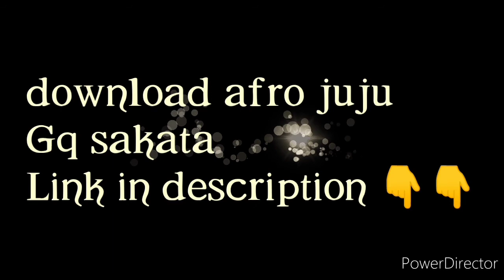The heartbreak (Hushpuppy Entertainment)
Comedy skit
Happy New month famz😉😉
NB:stay focused 😁😁
Hushpuppy Entertainment is here again with another hilarious video to wipe your frown away(use your earphones for best results), please subscribe to the channel for more funny videos and also don't forget to like, share and comment on the videos.

I solemnly apologise for the errors relating to editing in this video,promise to correct it soon 🥺🥺🙏🏼🙏🏼

Like our Facebook page@Hushpuppy Entertainment